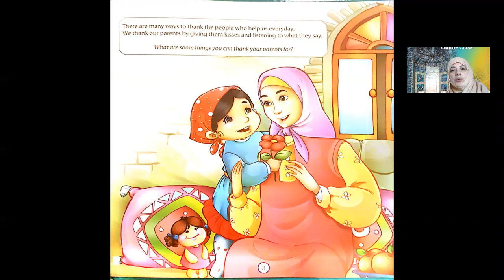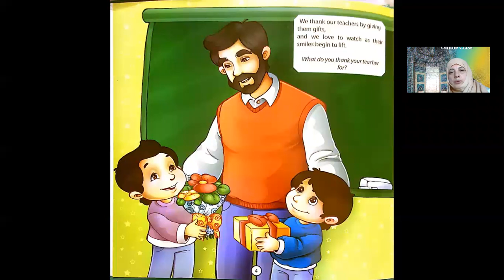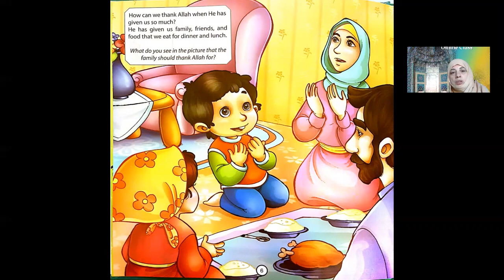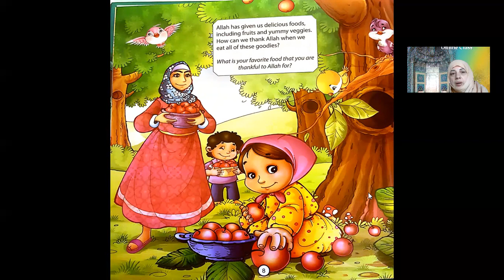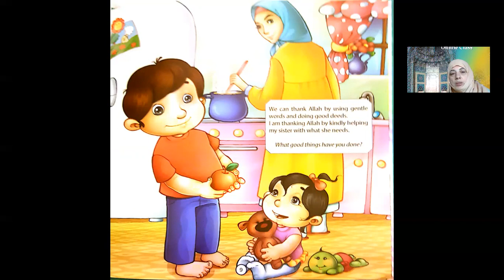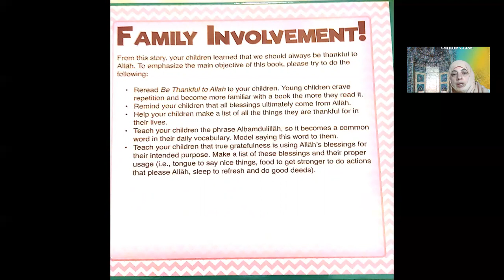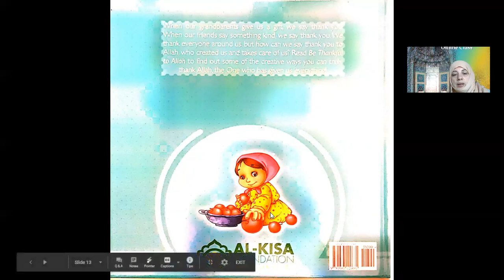Be thankful to Allah